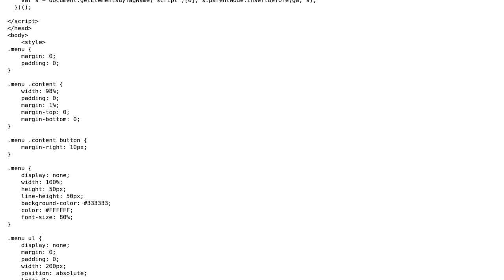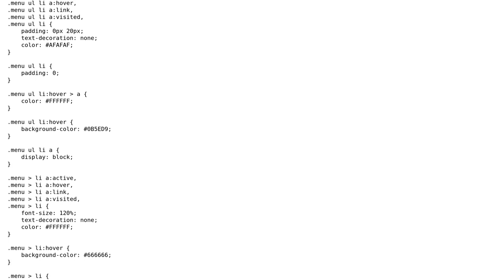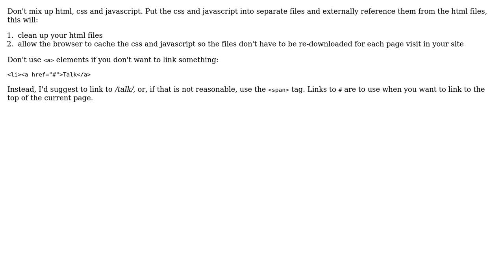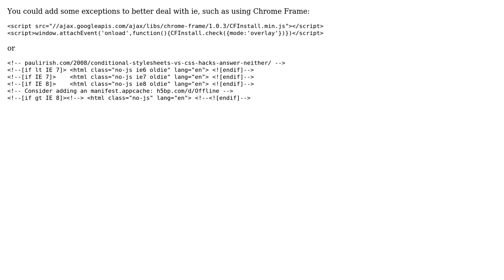Code Review: New web project (4 Solutions!!)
Code Review: New web project

With thanks & praise to God, and with thanks to the many people who have made this project possible! | Content (except music & images) licensed under CC BY-SA | Music | Images & others | With thanks to user Yogu user user WestieUK user palacsint user Mattias user Big Joe and the Stack Exchange Network Trademarks are property of their respective owners. You are responsible for your own actions.